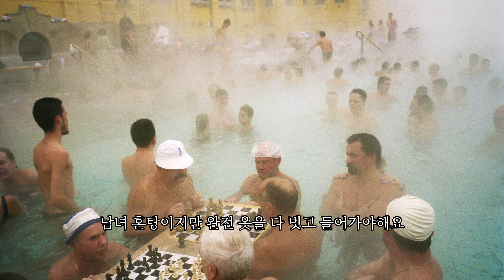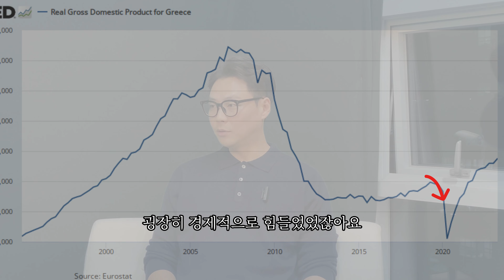BTS를 통해 결국 한국과 사랑에 빠진 그녀(독일, 그리스인 인터뷰)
안녕하세요,

이번 인터뷰에선 독일에서 온 독일/그리스 혼혈 인 피아씨와 대화를 나누어봤습니다.

아직 한국에 오신 지 3달 정도(현 시점 기준) 밖에 안되었고, 지금까지 한 경험보다는 앞으로 할 경험이 더 많겠지만 그 동안의 경험들, 한국에 오기 전에 한국에 대해 배운 것들, 오고 나서 느낀 것들에 대해서 많은 대화를 나누었습니다.

또 독일에서 자랐지만 어머니의 나라인 그리스도 자주 방문해 두 나라의 문화도 소개해주셔서 뜻 깊은 시간이 되었던거 같아요~

재밌게 봐주셨음 좋겠습니다~~^^